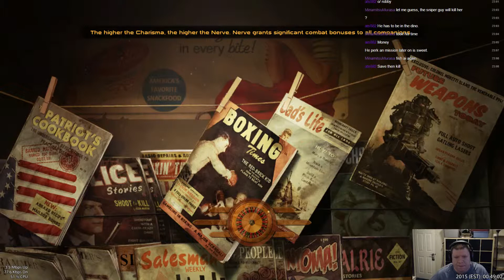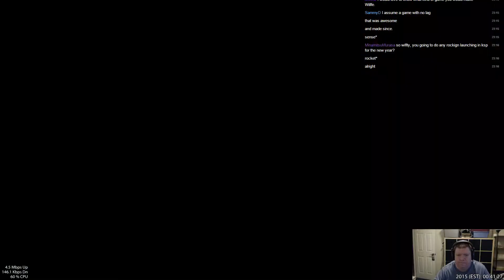Fallout New Vegas - Episode 34